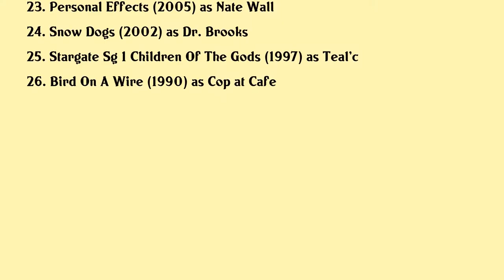Christopher Judge Movies list Christopher Judge| Filmography of Christopher Judge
Christopher Judge Full Movies List Filmography of Christopher Judge

Latest movies of Christopher Judge are:

1. Raising Kratos
2. Bad Company
3. Minutes To Midnight
4. E Life
5. Nobility
6. Sharknado 3 Oh Hell No
7. Alternate Realities
8. Before The Border
9. Knock Em Dead
10. Reaper
11. Mega Shark Vs Mecha Shark
12. La Apocalypse
13. A Tigers Tail
14. Smokin
15. The Dark Knight Rises
16. Clash Of The Empires
17. Dead Space Aftermath
18. Paradox
19. Stargate Continuum
20. Stargate The Ark Of Truth

Complete list of movies acted by Christopher Judge are in this video.

Please Comment down your favorite movie of Christopher Judge